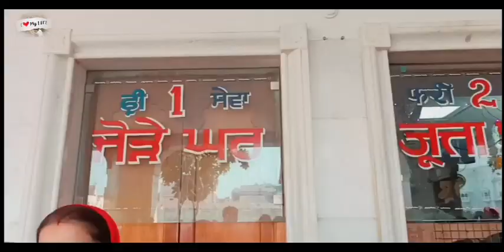Golden temple ka pura view step by stem